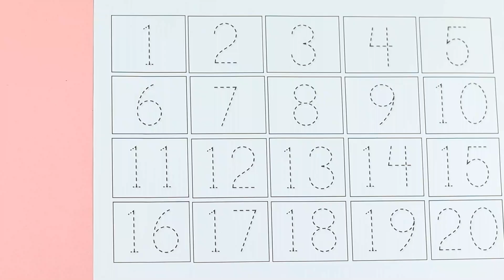Number Song 1 to 100 | Count to 1-100 | Learn Counting | One To Hundred Counting | 123 Numbers, 123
Your query:

learn numbers
learn numbers
learn colors
123 counting
1234 song
12345
number songs
number 1-100
numbers for kid
12345 rhymes
12345 kids songs
123 counting for kids
123 counting song
123 song
abc 123
endless numbers
coloring